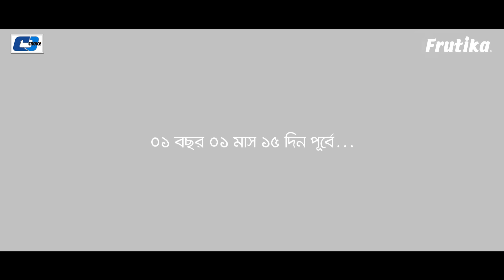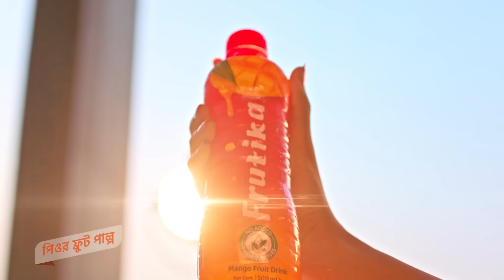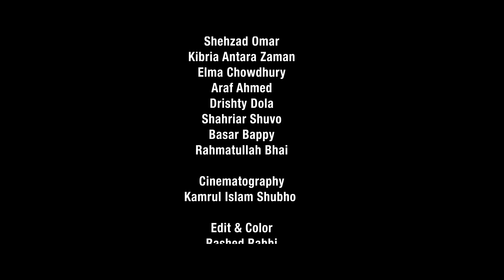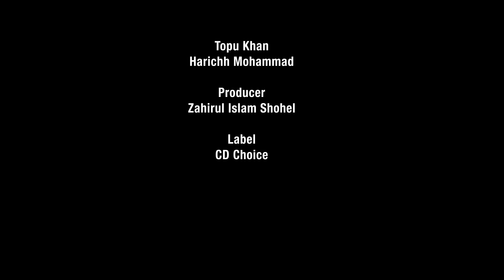LOVE VS CRUSH 2 | Jovan | Mehazabien Chowdhury | Probir Roy Chowdhury | Bangla Natok 2022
LOVE VS CRUSH 2 - SEASON 2
Story, Screenplay & Direction : Probir Roy Chowdhury
Producer : Zahirul Islam Shohel
Special Thanks To Dashing Star Tawsif Mahbub
Starring : Farhan Ahmed Jovan, Mehazabien Chowdhury, Tutia Yesmeen Papia, Shehzad Omar, Kibria Antara Zaman, Elma Chowdhury, Araf Ahmed, Drishty Dola, Shahriar Shuvo, Basar Bappy
Label : CD Choice
Cinematography : Kamrul Islam Shubho
Edit & color : রাশেদ রাব্বী
Song Bhul - Singer - Tahsan Khan
Lyrics & Music : Piran Khan
Song  - Singer - Sahil Sanjan Chowdhury
Lyrics & Music : Piran Khan & Tanjib Sowrov
Guitar : Amrick Rick
Flute : Rahul Sarkar Shuva
Song Sohag Chand - Singer - Ayesha Mousumi
Choreographer - Mofassal Al Alif
BGM voice - Antara Roy Chowdhury
ADs - Raiyan Mahmud, Mir Arman Hossan, Mohammad Ali Rifath, Sakib ahmed
Drone - Jamal Uddin
Decor : Biyerbazaar.com
Dress : Anzara